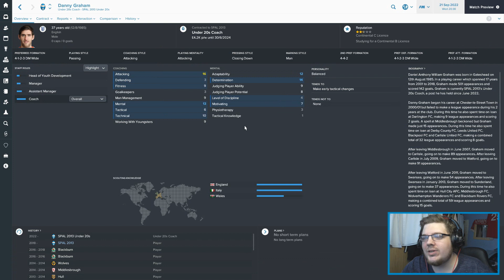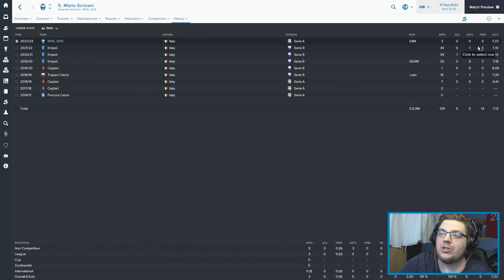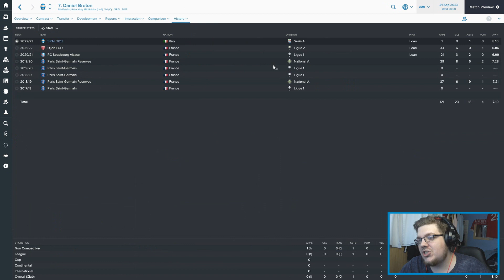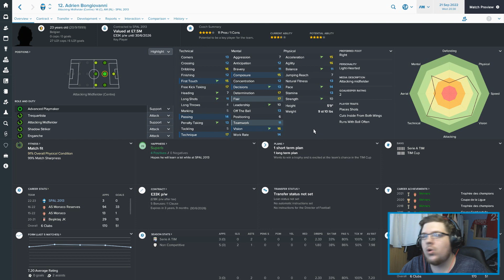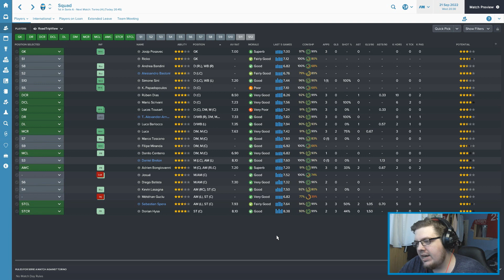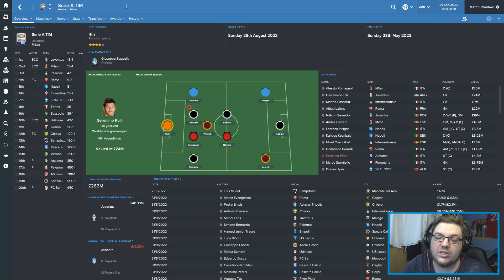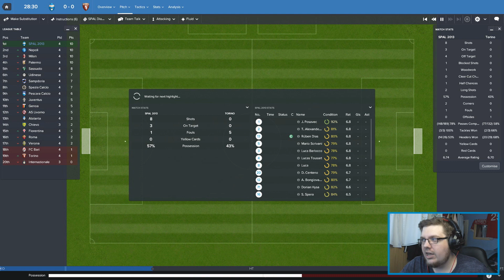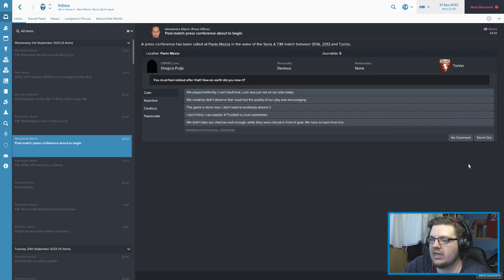THE ISPALIAN JOB | PART 61 | SIGNINGS AND SALES | FOOTBALL MANAGER 2017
ITS A TRANSFER SPECIAL! Drop a like for BenSportsNews